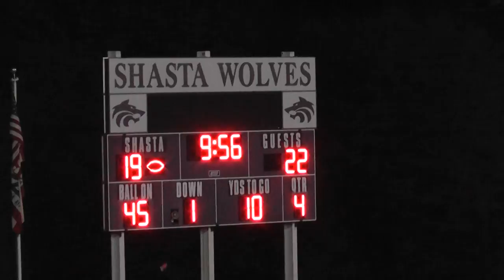Foothill @ Shasta high school football 10-14-11: Shasta's 4th TD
Shasta QB Chris Collins passes to Danny Salazar who passes downfield to Trevor Short on a 55 yd flea flicker for a TD with 9:56 left in the game making the score 25-22.